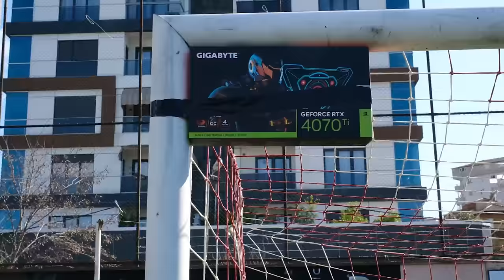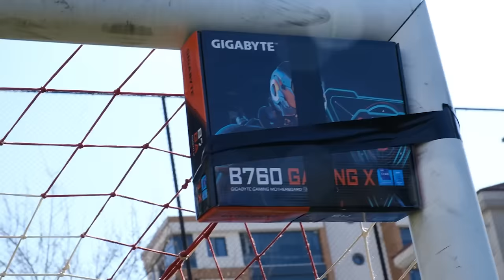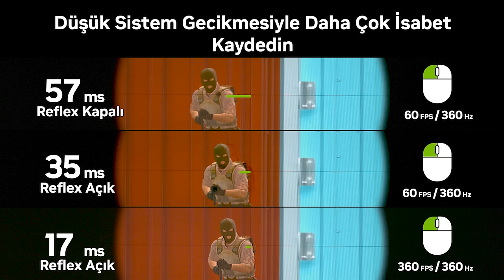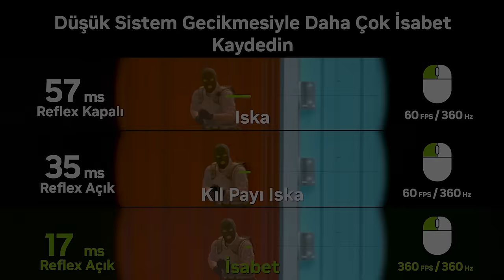DEĞERLİ EŞYALARIMI KORUDUM ! (YENİ BİLGİSAYARIM OLDU)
Selamlar arkadaşlar,
Bugün ekibim ile çektiğimiz harika bir video ile karşınızdayım 🧤

Bu videoda ekibim kaleye koyduğum değerli eşyalarımı vurmaya çalıştı. Ayrıca videomuza bir heyecan daha ekledik. Kaleme Nvidia,Gigabyte ve İncehesap ailesi birbirinden güzel ürünler yollayıp, koruyabildiklerimi bana hediye ettiler. Nvidia,Gigabyte ve İncehesap ailesine teşekkür ediyorum. Bakalım neleri koruyabildim 😎

Bu video için desteklerinizi ve yorumlarınızı bekliyorum, hepinize iyi seyirler 👀